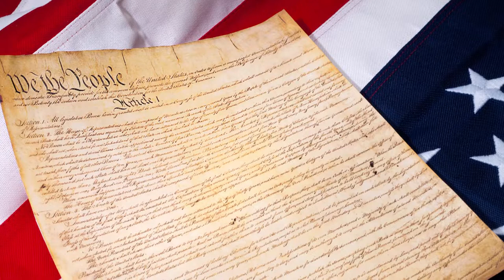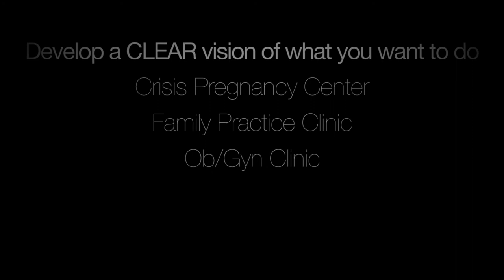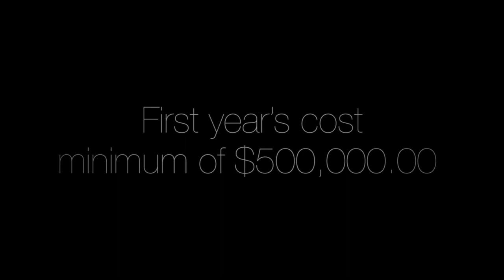6. Douglas Oldmixon - The Role of Faithful Citizens (Full) - Make Straight the Pathway 2013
Speaker:
•Douglas Oldmixon, Esq. (Treasurer - Texas State Council Knights of Columbus) - TheRoleofFaithfulCitizensina Diminished Public Square

Douglas Oldmixon, Esq. currently serves as the Treasurer of the Texas State Council Knights of Columbus and as Vice President -- Finance for State Council Charities, Inc., the Council's charitable projects funding arm. He was elected to this position after serving four years as the Advocate of the Texas State Council, its chief legal officer. A member since 1976, he has served the Knights of Columbus in numerous official capacities, both appointed and elected. Most recently he coordinated the Council's state-wide, non-partisan, voter registration and get-out-the-vote efforts for the 2012 national elections.
Doug has been licensed as an attorney and as a real estate broker since 1985, with significant experience in major sectors of the real estate industry including law, finance, brokerage, institutional investments and portfolio management, combining both private and public sector careers. Currently the Executive Director of the Texas Real Estate Commission and Commissioner of the Texas Appraiser Licensing & Certification Board since 2009, he also served as the Executive Director of the Texas Veterans Land Board from 2000 to 2003, managing Texas' unique mortgage programs for veterans, as well as the development of the State Veterans' Homes and State Veterans' Cemeteries programs. A retired USAF Reserve officer with 27 years of service, Lt. Col. Oldmixon is a veteran of Desert Storm and served two tours of duty in Iraq after September 11, 2001.
With extensive career experience in law, real estate, public and military service, he has earned a reputation for integrity, strategic innovation, and effective change management. He is married to his wife Jo-Dee Benson for 30 years and they have two adult children.